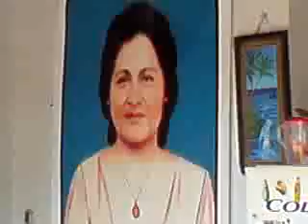CUMPLEAÑOS DE CASTULA YATACO 15022011 EN CAÑETE 2.MP4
LAS PRIMAS GIOVANNA Y LAURA YATACO ZAPATA ENVIAN SALUDOS POR MEDIO DE YOUTUBE  A TODOS LOS MIEMBROS DE LA  FAMILIA YATACO QUE SE ENCUENTRAN EN EL PAIS Y EL EXTRANJERO